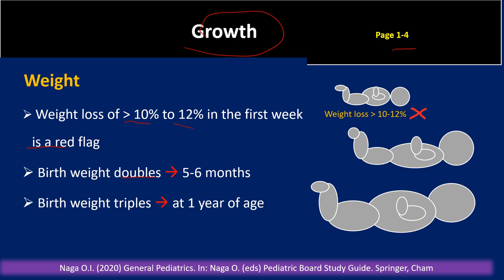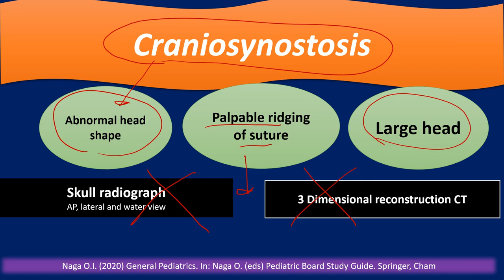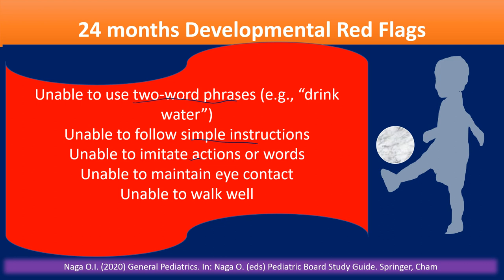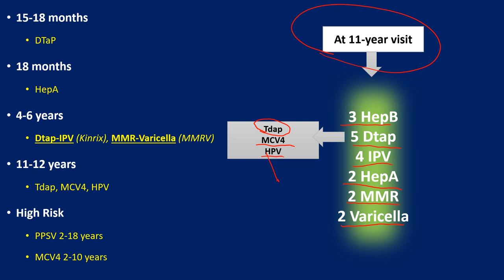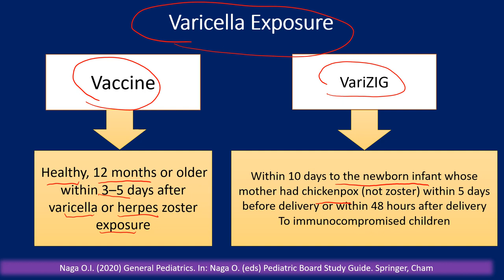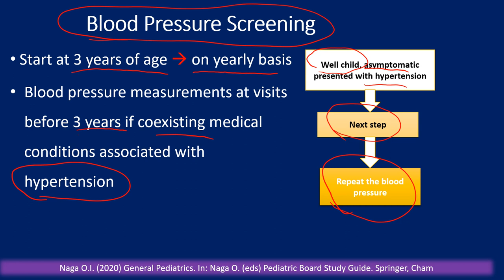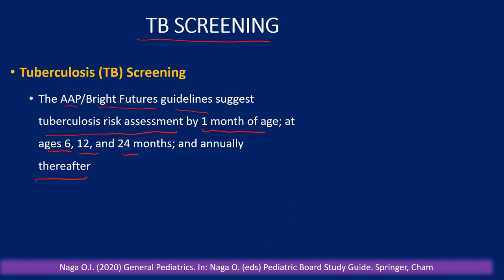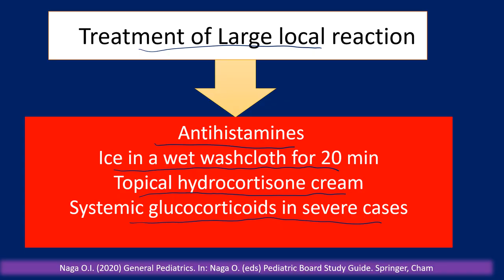General Pediatrics, Chapter 1, 2nd edition 2020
updated General pediatric lecture, following the content of the new edition of Pediatric Board Study Guide, 2020

The link on Amazon.